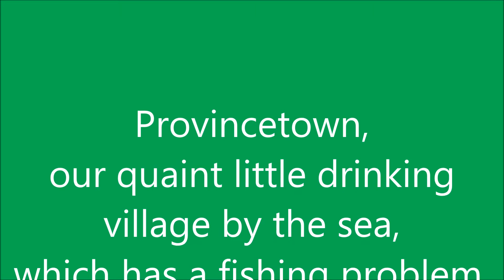ShowGirls June 1, 2015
A talent and no talent show, drag show and no drag show, think gong show with women's clothing and over the top make-up - or not.  OK, it's not the Gong Show but not far from it at times and other times, everyone is amazed, faith in talent and performance art are reaffirmed.  And, maybe not even close to that but there is always that hope.